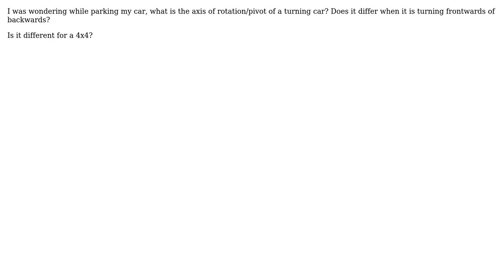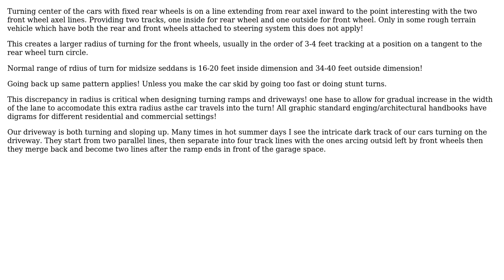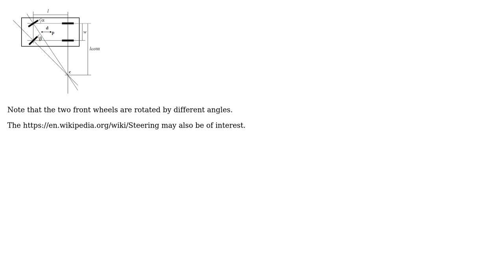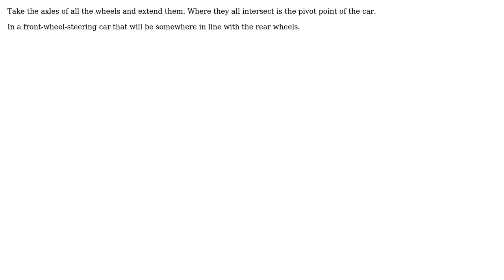Engineering: What is the axis of rotation of a turning car? (4 Solutions!!)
Engineering: What is the axis of rotation of a turning car?

With thanks & praise to God, and with thanks to the many people who have made this project possible! | Content (except music & images) licensed under CC BY-SA | Music | Images & others | With thanks to user user14395 user Reign of Error user ratchet freak user Narasimham user kamran and the Stack Exchange Network Trademarks are property of their respective owners. You are responsible for your own actions.